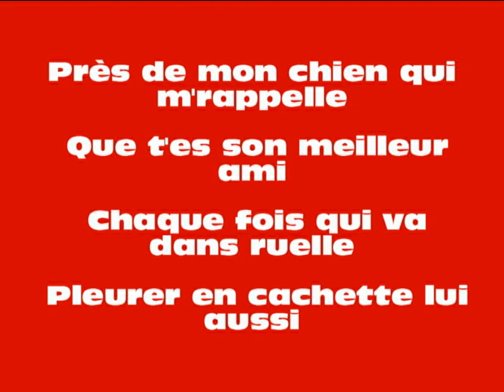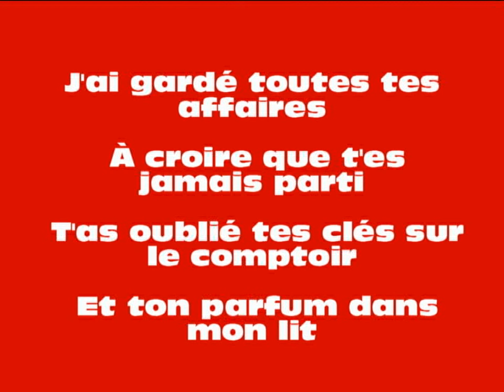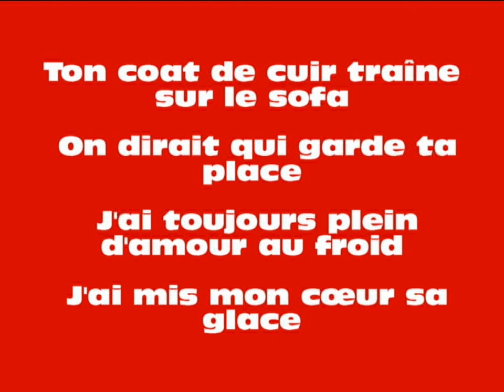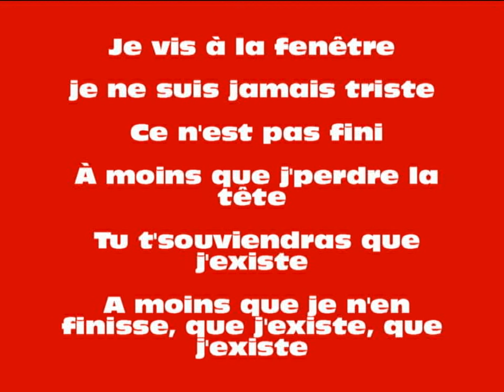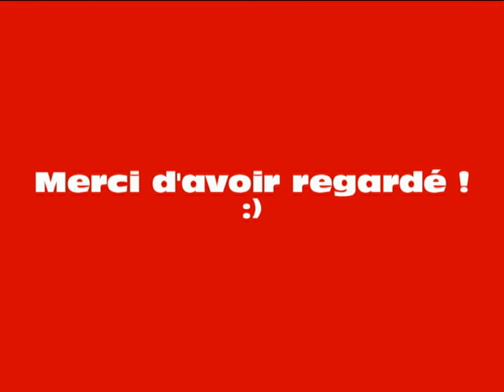VALÉRIE LAHAIE - J'existe (Paroles)